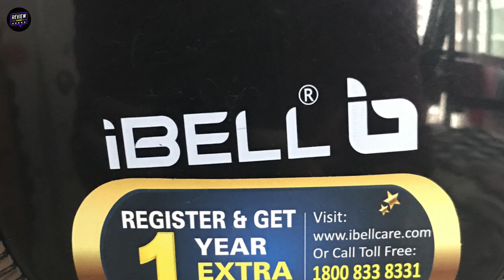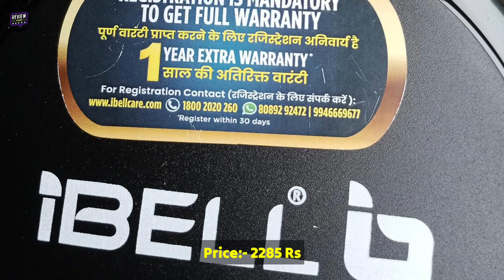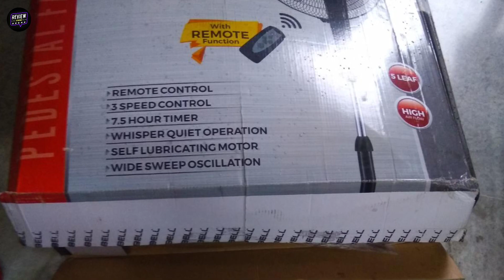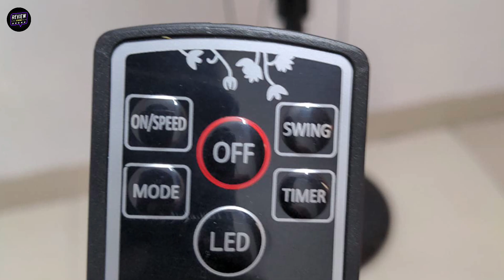Top 5 Best Pedestal Fan In India 2024 | IBELL Pedestal Fan Under 3000 | IBELL Pedestal Fan Review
This video is about Top 5 Best IBELL Pedestal Fan in India 2024, which will be very useful for You During Summer.

1 - IBELL Zephyr03 Pedestal Fan

2 - IBELL CHROME10 5 Leaf Pedestal Fan

3 - IBELL STORMP10B High Speed Pedestal Fan

4 - IBELL WINDP10 Pedestal Fan

5 - IBELL CLASSY P16 SB Pedestal Fan